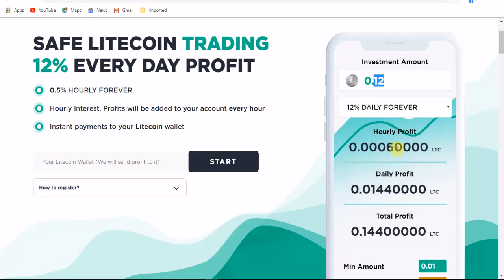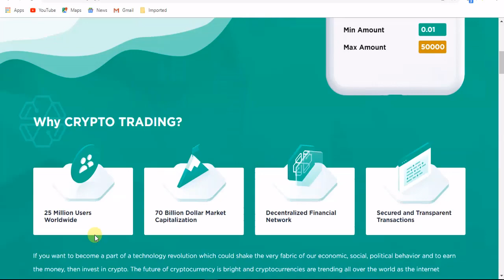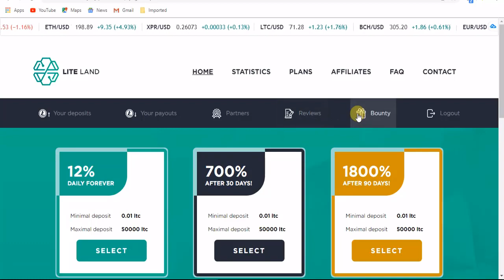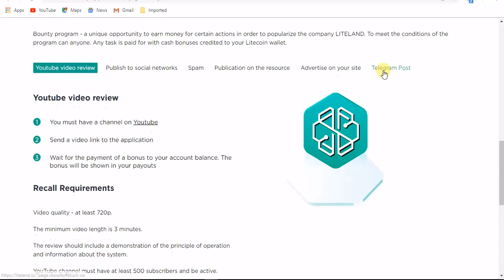موقع للاستثمار اليتكوين liteland.io بعائد ربح يصل 12% مدى الحياة + مكافات لاصحاب القنوات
شكرا لكم  اعضاء ومحبى قناة استثمار العرب وصلنى حاليا بحمد الله الى 8000 مشترك اخ وصديق عزيز نريد ان  نصل الى 10,000 بكم انتم نصل الى هدفنا

فوسيت اليتكوين

مجرب الموقع و والله ان الموقع صادق 100% و فيه إثباتات دفع في الدقيقة الواحدة بيجمع 800 ساتوشي يعني 48,000 ساتوشي تقريباً في الساعة و تقدر تضاعف ارباحك بواسطة ترقية الحساب حقك أو رابط الريفيرال لو مو مصدق اكتب في اليوتيوب السحب من موقع Btconline أو اثبات السحب من موقع Btconline
بيتكوين مجانا,
بيتكوين للبيع,
شرح البيتكوين,
الربح,
رابح يوتيوب,
ربح البيتكوين بسرعة,
payeer,
ربح1000 ساتوى يوميا
صاح فطوركم
forex, فوركس, etoro, الربح, التداول, الربح من الانترنت, ربح, trading, bitcoin, تداول, الربح من التداول, تداول العملات, من, الربح من الأنترنت, الانترنت, المال, ح البيتكوين مجانا - الدفع ايضا بالباي بال -,
افضل المواقع لربح البيتكوين,
أفضل مواقع ربح ,BitCoin البيتكوين 2017
طريقة سهلة وبسيطة لربح 1, بيتكوين = 350 دولار
احصل الان على فرصه لربح 1 بيتكوين كل 60 دقيقه مجانا
قنبله ربح بيتكوين اترك الموقع, يعمل ,لوحده دون, ادخال الكابتشا منك
شرح لربح 1 بيتكوين, كل شهر بدون اي جهد
ي 48,000 ساتوشي تقريباً في الساعة و تقدر تضاعف ارباحك بواسطة ترقية الحساب حقك أو رابط الريفيرال لو مو مصدق اكتب في اليوتيوب السحب من موقع Btconline أو اثبات السحب من موقع Btconline
بيتكوين مجانا,
بيتكوين للبيع,
شرح البيتكوين,
الربح,
رابح يوتيوب,
ربح البيتكوين بسرعة,
payeer,
ربح1000 ساتوى يوميا
صاح فطوركم
bitok
E-coin,
ecoin,
بيتكوين للبيع,
بيع البيتكوين,
شراء عملة البيتكوين,
شراء Bitcoin,
spectrocoin
افضل مواقع شراء بيتكوين
localbitcoins